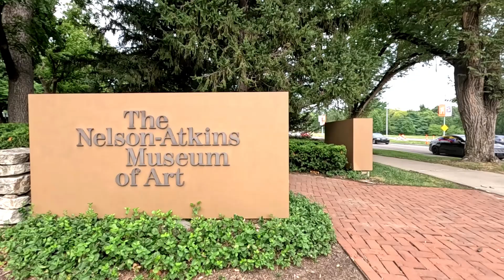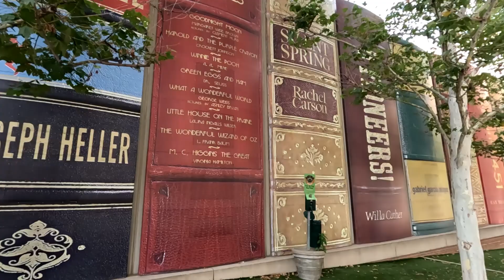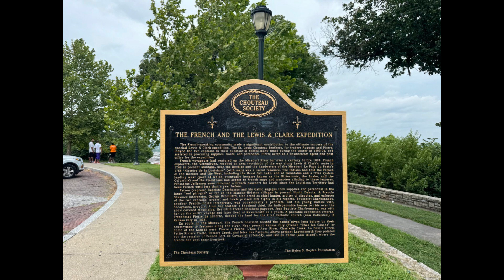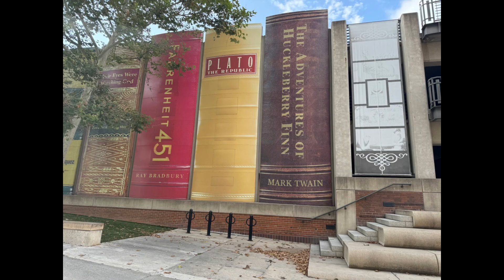17 MO Kansas City 28 July